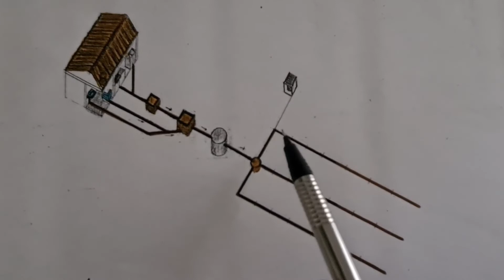AGUAS RESIDUALES. Vocabulario arquitectónico.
SEWAGE WATER. Architectural vocabulary
Mira la lista de reproducción llamada "Vocabulario arquitectónico".